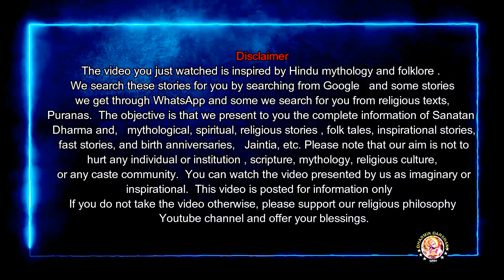एक औरत का 4 साल बाद तलाक हुआ लेकिन 👉पति के साथ 2 घंटे कमरे में बिताने के बाद तलाक कैंसिल हो गया 🤔😂😂😂